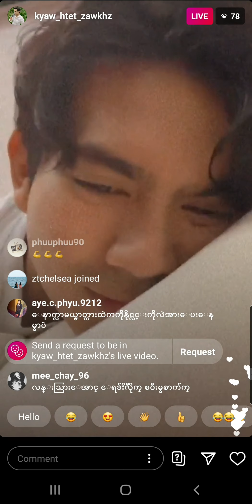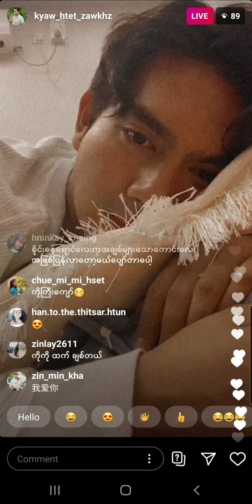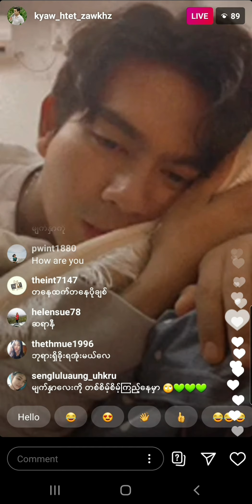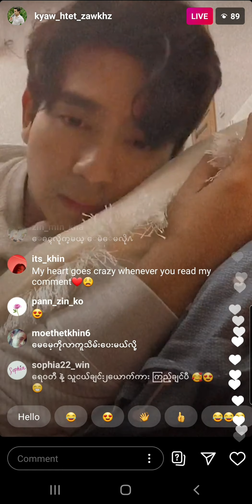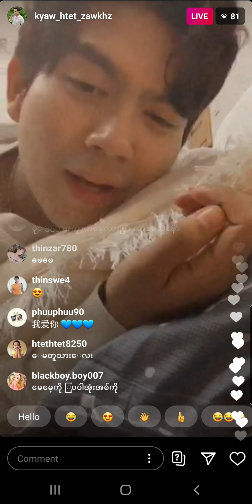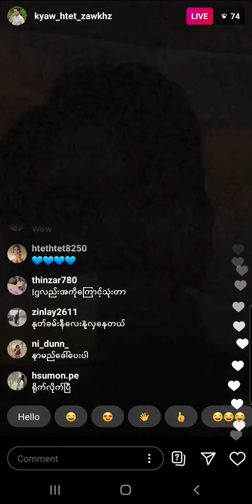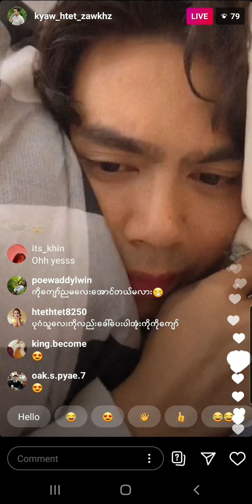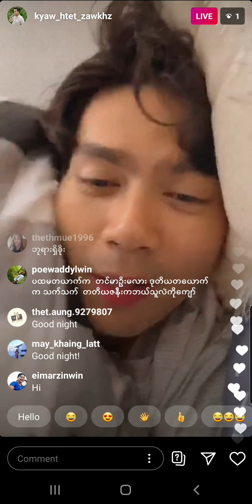Kyaw Htet Zaw - Instagram Live Short talk ❣️🌻💛💜 (10.8.20)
Credit - khz ig live